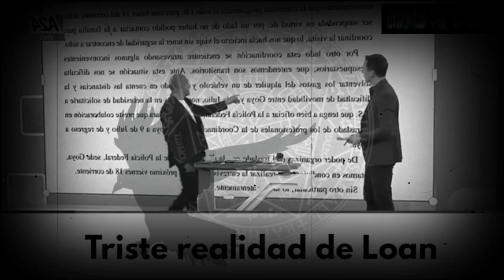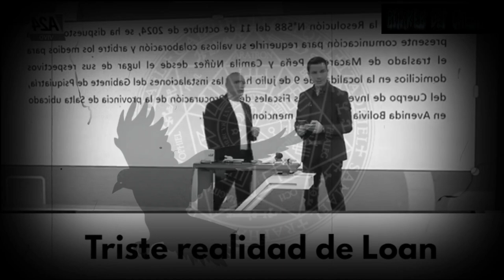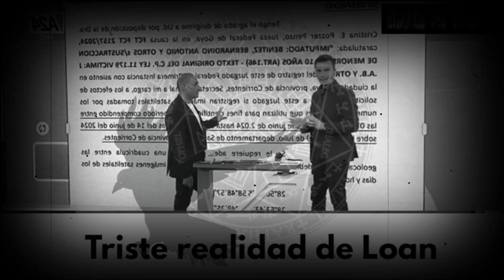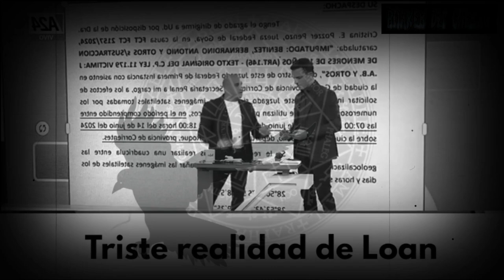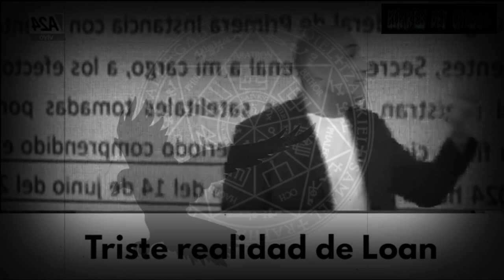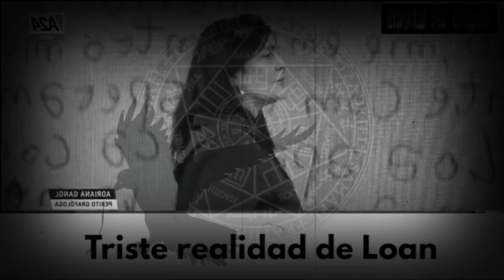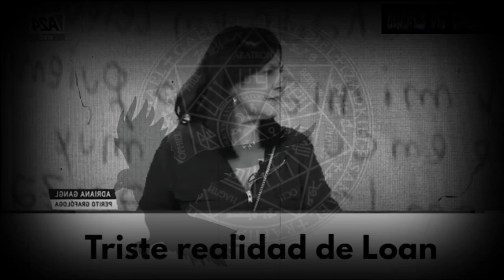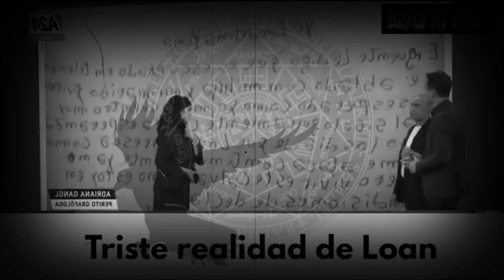LA FAMILIA DE LOAN LO VENDIÓ